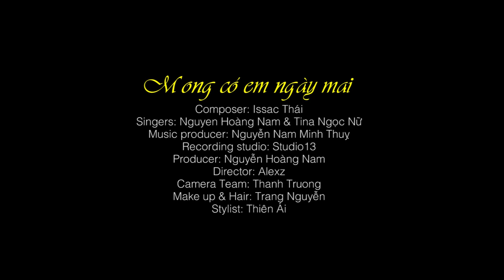NGUYỄN HOÀNG NAM X TINA NGỌC NỮ | MONG CÓ EM NGÀY MAI | OFFICIAL MUSIC VIDEO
Composer: Issac Thai
Music Producer: Nguyen Nam Minh Thuy
Performers: Nguyen Hoang Nam x Tina Ngoc Nu
Producer: Nguyễn Hoàng Nam
Director: Alex
Camera team: Thanh Truong
Make up & Hair: Trang Nguyen
Stylist: Thien Ai

© Bản quyền thuộc về Nguyễn Hoàng Nam Production
© Copyright by Nguyễn Hoàng Nam Production ☞ Do not Reup

"Cảm ơn quý vị đã ghé thăm Youtube Channel của Nguyễn Hoàng Nam. Love you all."